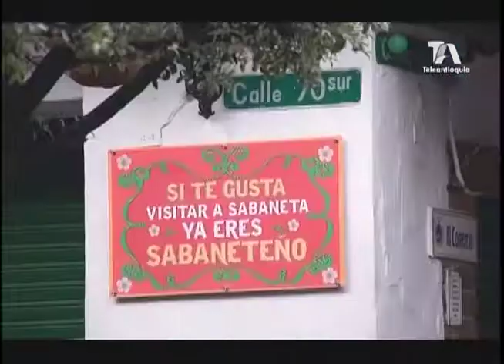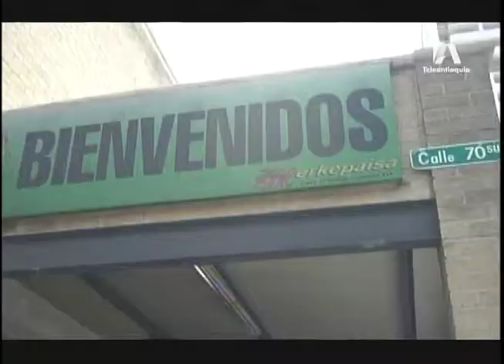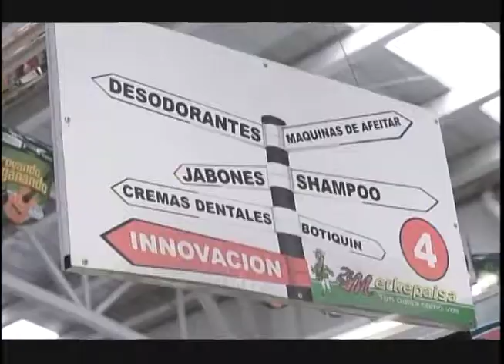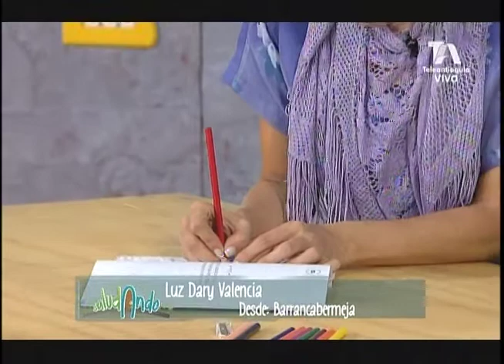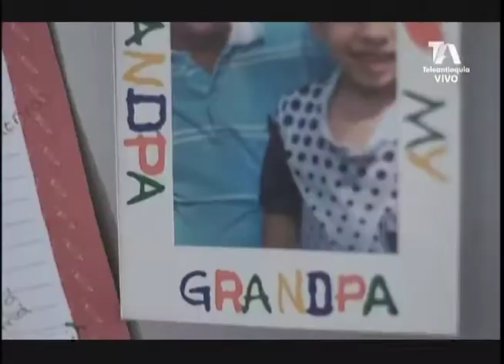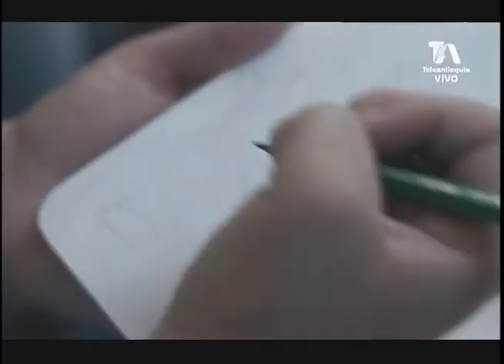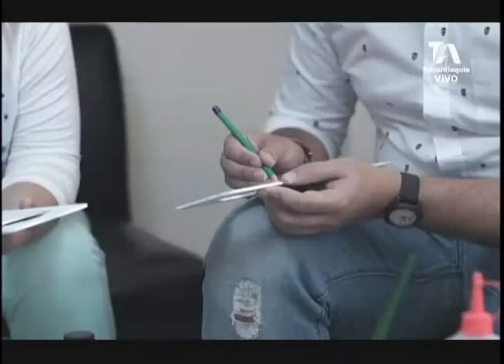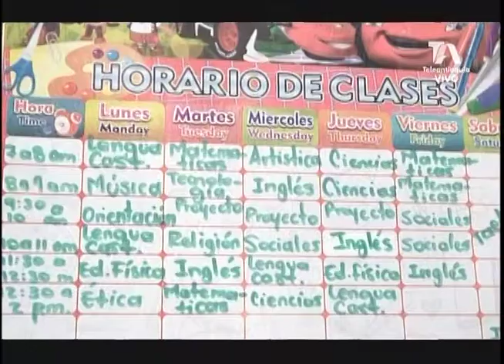Saludando Pautas de crianza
Las pautas de crianza se basan en las relaciones con amor y respeto, entendiendo al niño como un sujeto de derechos. En este capítulo de Saludando conversamos sobre pautas de crianza con Luz Enid Gutiérrez desde Sabaneta y con Catalina Vertel Derectora de la Fundación Cariño.